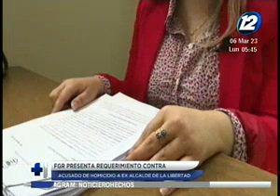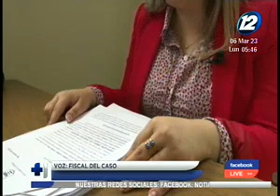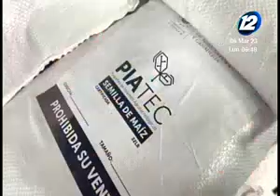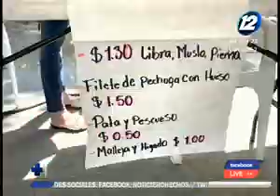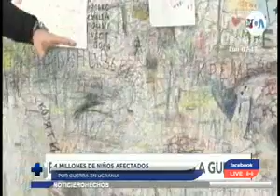Hechos AM: Programa del 06 de marzo del 2023